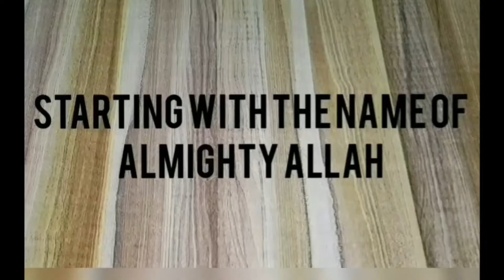روٹی بنانے کاآسان طریقہ/فروزن روٹی/ کم وقت میں بنانں امی جیسی روٹی/ Easy chapati recipe